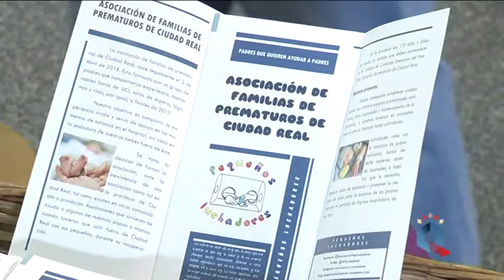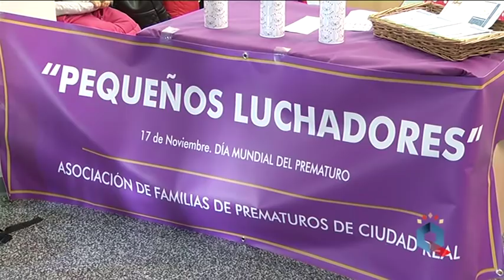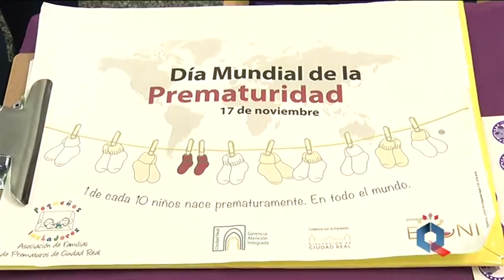Pequeños Luchadores 18'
Asociación de Familias de Prematuros de Ciudad Real nace legalmente el 2 de abril de 2018. Esta formada por un grupo de padres que compartieron experiencia, interminables horas de UCI, salas de espera, lágrimas y risas, por igual, a finales de 2017. Hoy ponemos cara a estos 'pequeños luchadores'.